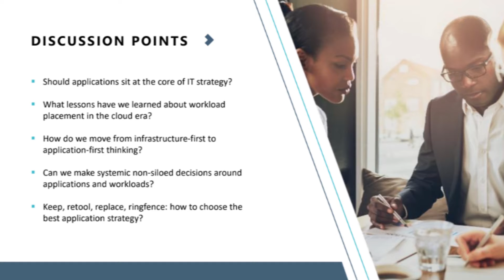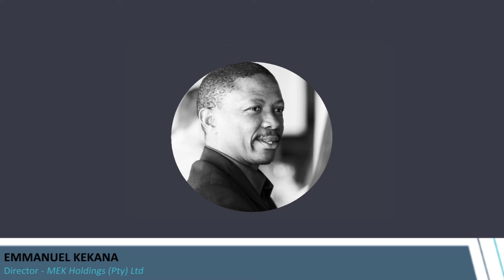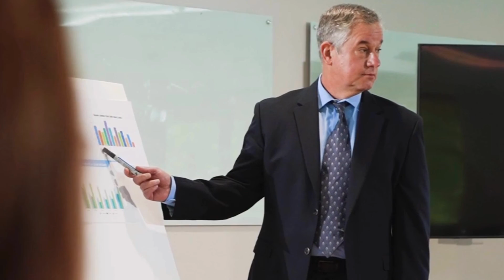Building IT strategy around applications & workloads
An online executive session, hosted on 16 November by Brainstorm and Altron Systems Integration, examined IT strategy and workload placement in the cloud era.